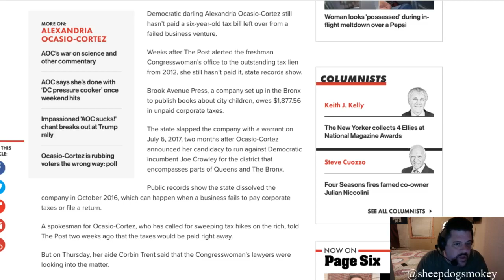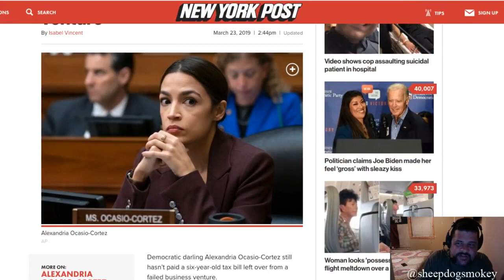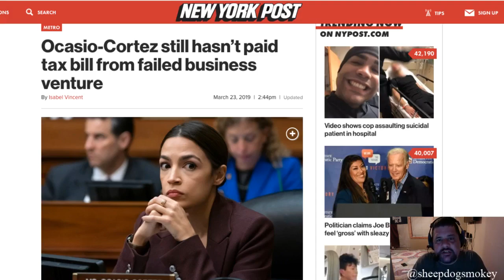AOC owes back taxes to New York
AOC, the new darling child for socialists the country over, apparently lives according to the Animal Farm mantra, that being, she's "more equal" and thus, above the law.